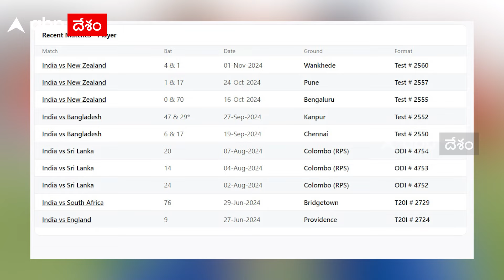Rohit Sharma Virat Kohli Failures | హిట్ మ్యాను, కింగు ఇద్దరూ ఆడకపోతే ఎవరిని అని ఏం లాభం | ABP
రోహిత్ శర్మ, విరాట్ కొహ్లీ. మోడ్రన్ డే క్రికెట్ లో లెజెండ్స్. రీసెంట్ గా టీ20 వరల్డ్ కప్ గెలిచినప్పుడు వాళ్ల సంబరాలు చూశాం. ఇద్దరికీ దక్కి తీరాల్సిన గౌరవం అది. ఆ తర్వాత ఇద్దరూ టీ20లకు రిటైర్మెంట్ ప్రకటించేసి కొత్త కుర్రాళ్లకు అవకాశాలు ఇచ్చారు. ఇప్పుడు టెస్టు క్రికెట్ లో కూడా వీళ్ల ఆటతీరు అనేక అనుమానాలకు తావిస్తోంది.